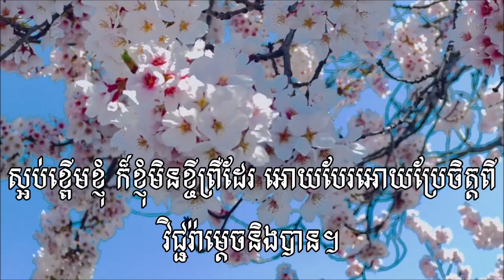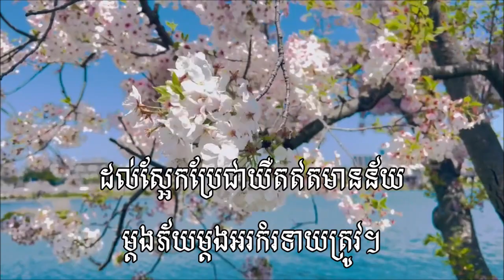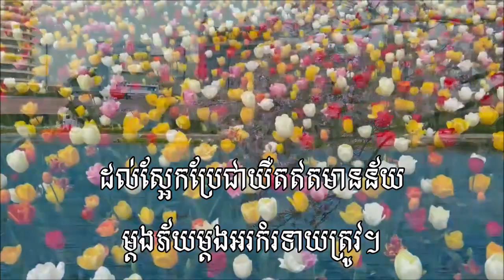វិជ្ជរាមាសបង Sinn Sisamouth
@Vechara Meas Bong